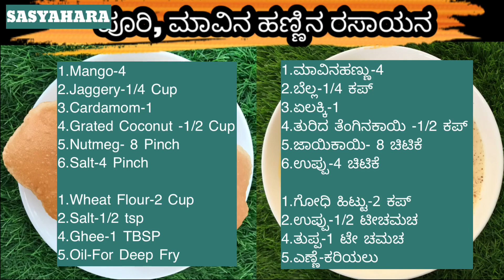ಮೆದು ಪೂರಿ, ಮಾವಿನ ಹಣ್ಣಿನ ರಸಾಯನ |Mango Rasayana|Mango Seekarane|Breakfast Combo|Poori Rasayana|Aam Ras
Hello Everyone,

This is my cooking channel SASYAHARA,I welcome you all to my channel,If you find my video useful then Please Like,Share with your friends and SUBSCRIBE to my channel,it matters a lot to me,Thank You 🙏

ಮೆದು ಪೂರಿ, ಮಾವಿನ ಹಣ್ಣಿನ ರಸಾಯನ |Mango Rasayana|Mango Seekarane| Best Breakfast Combo|Poori Rasayana| Aam Ras

1.Mango-4
2.Jaggery-1/4 Cup
3.Cardamom-1
4.Grated Coconut -1/2 Cup
5.Nutmeg- 8 Pinch
6.Salt-4 Pinch

1.Wheat Flour-2 Cup
2.Salt-1/2 tsp
4.Ghee-1 TBSP
5.Oil-For Deep Fry

1.Mango-4
2.Jaggery-1/4 Cup
3.Cardamom-1
4.Grated Coconut -1/2 Cup
5.Nutmeg- 8 Pinch
6.Salt-4 Pinch

1.Wheat Flour-2 Cup
2.Salt-1/2 tsp
4.Ghee-1 TBSP
5.Oil-For Deep Fry